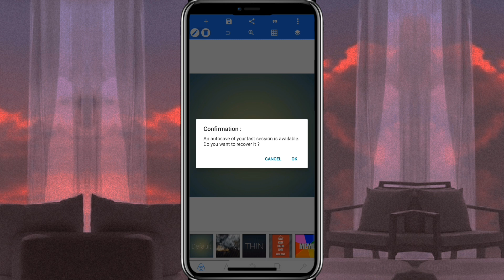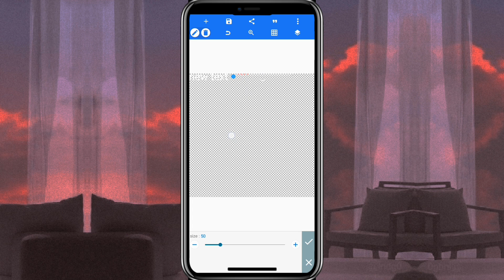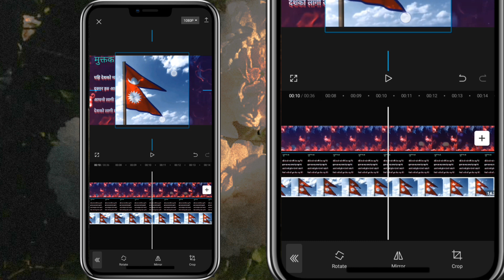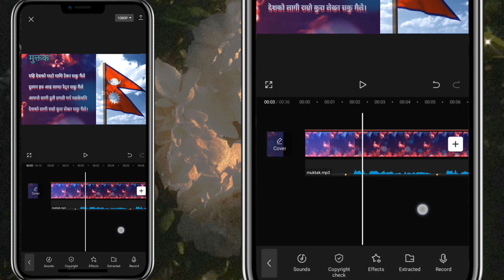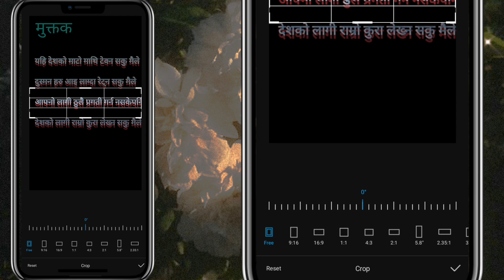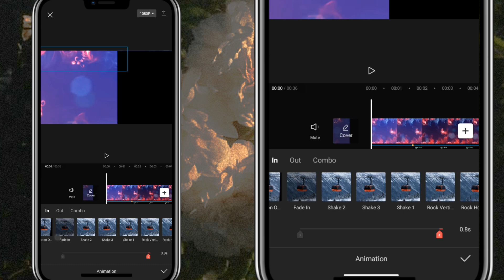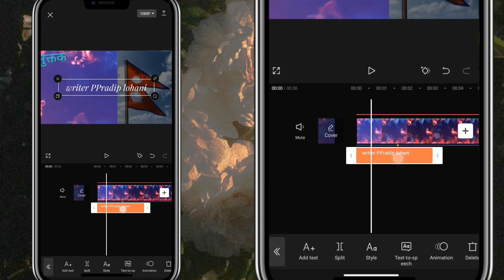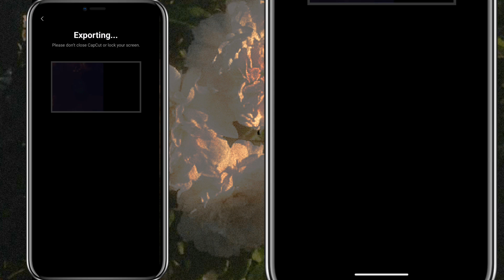capcut मा नेपाली कसरी लेख्ने||एक पटक सबै ले जानै पर्ने||महत्त्वपूर्ण भिडियो